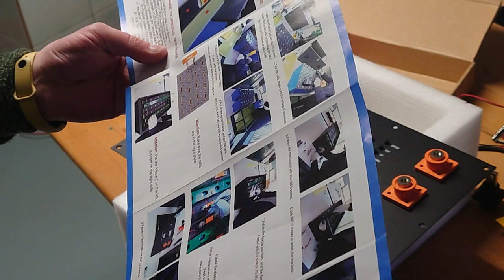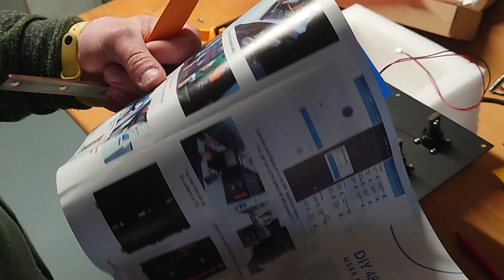EEL DIY 16S Gehäuse Aufbau - Teil 2 Batterie Frontpanel +BMS Installation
Hier ein Video wie man die Frontplatte mit BMS ausstattet.